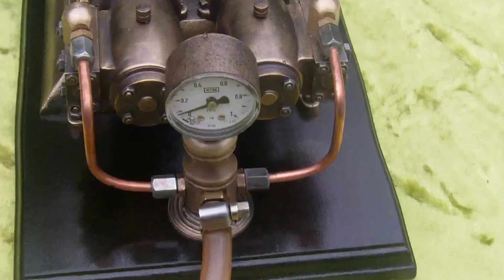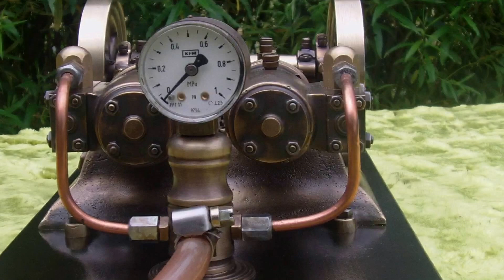Working steam engine with double cylinder / Twin Cylinder /